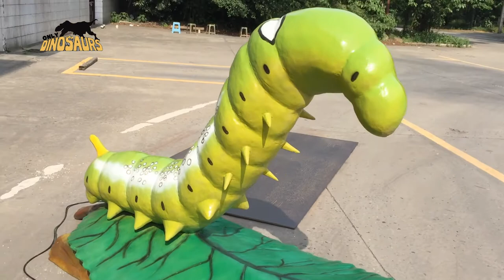Animatronic Oleander Hornworm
It is a 2 meters long Animatronic Oleander Hornworm. The big oleander hornworm model is exhibited at Natural Museum of Taiwan. We test it before transportation.